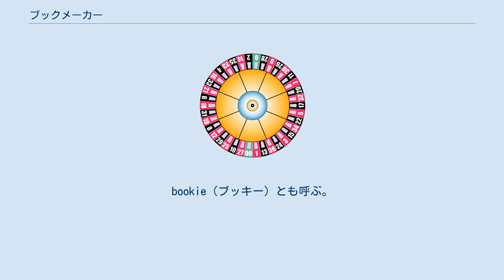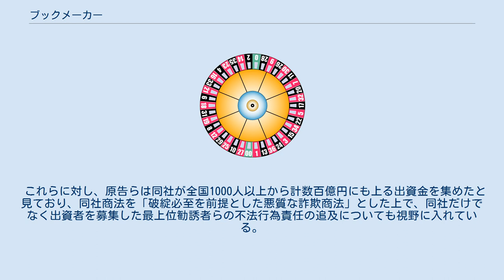ブックメーカー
ブックメーカー（bookmaker）とは、欧米における賭け屋である。
bookie（ブッキー）とも呼ぶ。
台帳（book）をつける人、すなわち日本語のノミ屋を意味する場合が多い。
多くが法人として営業している。
「ブックメーカー」という名称だが出版社や書店は意味しない。
ブックメーカー方式とパリミュチュエル方式の配当システム（オッズシステム）が一般的である。
 欧米の賭博は単純明快を旨とする。
親の持ち回りで配当が異なるゲームは好まれない。
すなわち、ブッキーは胴元ではなく掛け率を提示して客の投票を募り、賭けの結果により勝者に配当をする賭け屋である。
親としてカブルことはないので、胴元とは違う。
 1790年代、イギリス・ニューマーケット競馬場でハリー・オグデンが始めた。
初めは競馬の歴史にそぐわないという観点で抵抗があったが、徐々に参加者が増えていった。
1960年にはイギリス政府公認とされた。
 具体的な方法としては、あるレースについて出場が予想される馬にブックメーカーの予想担当者が倍率（オッズ）をつける（ブックメーカー方式の項も参照）。
この倍率の付け方こそがブックメーカーの腕の見せ所であり、当然各ブックメーカーによってその倍率は異なる。
また、G1等のビッグレースではレースの何ヶ月も前から倍率がつけられ、毎日変動していくことになる。
出走が予想される馬に賭けるため出走できるかどうかも賭けのうちであり、実際に出走しない場合でも返金されることはない。
賭けが偏ったり巨額の賭けが行われた場合はブックメーカー自身が同業他社の賭けを買うことで損失に対して備える。
 ブックメーカーの賭けの対象は、競馬から始まり、徐々に様々なプロスポーツや大学スポーツにひろがっていったが、スポーツ以外の賭けも存在する。
その範囲は政治的選択や戦争の行方といったものから（ただし、イギリスでは、戦争に賭けることはタブーとされている）、クリスマスに雪が降るかどうかというものまで非常に幅広い。
 ブックメーカーは、国によって法律上の扱いが異なる。
イギリスでは合法で免許制、アメリカ合衆国ではネバダ州など一部の州を除き非合法である。
シンガポールやカナダなどいくつかの国では公営のブックメーカーのみが許可されている。
 日本では、ブックメーカーの営業はいわゆるノミ行為として全て違法とされる。
賞品を出していた高校野球を賭けの対象とした「野球賭博」や「相撲賭博」などで処罰された例もある。
公営競技の投票券等を購入することは違法で無いが、公営競技の結果を使ったブックメーカーの営業も当然違法で有る。
 サッカー、アメフト、野球、バスケットボール等のメジャースポーツだけでなくスポーツ全般が主なブッキングの対象となっているが、アメリカの大統領選挙やゲームの大会、アカデミー賞の授賞者や次のジェームズ・ボンドを演じる役者等もブッキングの対象になる場合がある。
 ブックメーカーの場合、パリミュチュエル方式のように小数で表示されることは少なく、例えば、3.0倍の場合は2対1（2-1、2/1、2:1）と比の形式で表示される。
左側の数字（前項）は投票の引き受け手側（胴元側）、右側の数字（後項）は投票者側を意味するとされている。
 ブックメーカーの倍率表示から小数の倍率に換算する場合は、「（左側の数字+右側の数字）÷右側の数字」の式となる。
また1対1の場合はevens（または略してevs）と表示される場合もある。
 1991年4月 - 1992年3月にフジテレビ（東京ローカルホイチョイ・プロダクション製作のマーケット3部作の1つ）の深夜番組で『TVブックメーカー』という番組が放送された。
この番組は直近に行われるスポーツ・文化イベントやニュースの話題などを毎週数点取り上げ、司会者（オッズメーカー）がその結果に関しての倍率を提示。
またその関連の資料・話題を見ながらベッター（パネリスト）が番組独自の通貨「カノッサ」を使い予想を立てるというもので、ときにはカノッサを使い果たしたパネリストが「せんべい」をベットする一幕も見られた。
『TVブックメーカー』の元スタッフがリメイクした番組『デリバティブTV』（テレビ東京）も参照のこと。
 インターネットの普及により、タックスヘイブンなどに本拠を置くブックメーカーが増えている。
対抗措置として各国の主催者などは払戻率の向上などに注力を行っているが取締りに関しては有効な手段はなく、事実上野放し状態である。
また...